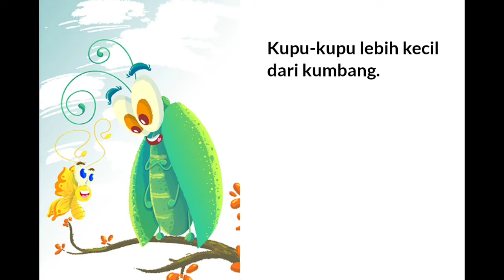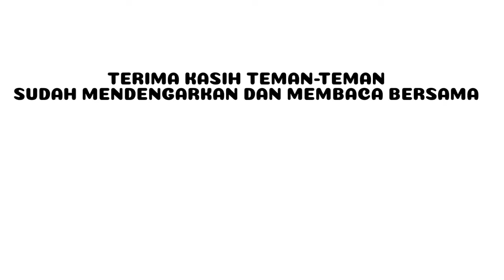Audio Book "Kupu-kupu dan Burung Rangkong" Gemari Baca | Let's Read Indonesia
Buku ini berjudul "Kupu-kupu dan Burung Rangkong" merupakan karya adaptasi dari buku berjudul "Kupu-kupu dan Burung Rangkong" yang diterbitkan oleh The Asia Foundation - Let's Read dan dirilis dengan lisensi CC-BY-4.0.

Indikasi perubahan karya berupa penyesuaian layout,  penambahan musik dan perekaman pembacaan video "Kupu-kupu dan Burung Rangkong" Dirilis dengan lisensi CC-BY-4.0 oleh pembuat karya.

Pembuat Karya: Lindawati
Pengisi Suara : Lindawati
Penulis : Komar Rien Komar Cheh
Ilustrator: Sin Thuokna
Penerbit : The Asia Foundation - Let's Read